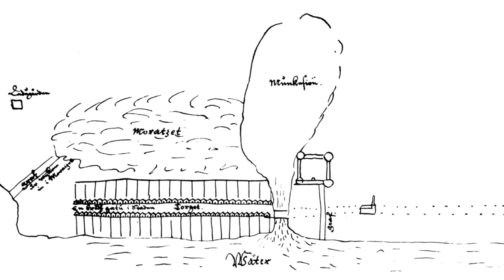Jönköpings slott Del 2 Modellbyggande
I Hamnparken står en informationstavla och en bronsmodell av Jönköpings slott. På platsen fanns en gång Västerport, ingången till staden via slottets förborg. Men fästningen har sträckt sig ända från Vätterstranden i norr ner till Rättcentrum i söder, från Munksjöns västra strand till Rådhuset och Kyrkogatan. Med en yta på omkring 10 hektar var det en av Sveriges största och viktigaste fästningar. Den fungerade som ett lås där landsvägen från Östergötland till Västergötland mötte vägarna från kusten i Halland. Dessutom låg slottet alldeles intill det enda riktigt bra hamnläget i hela södra Vättern -- Munksjöns skyddade bassäng. De sista synliga resterna efter Jönköpings slott demolerades år 1871. Under 140 år har ruinen varit dold under parker, gator och modern bebyggelse -- fram till nu då de arkeologiska undersökningarna av bastion Carolus frilagt den sydöstra delen av befästningsverken.